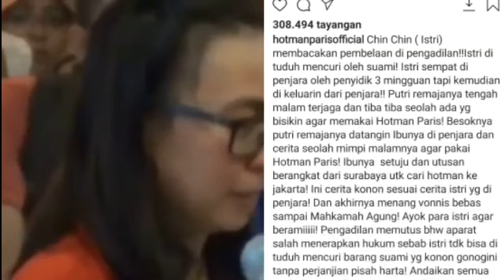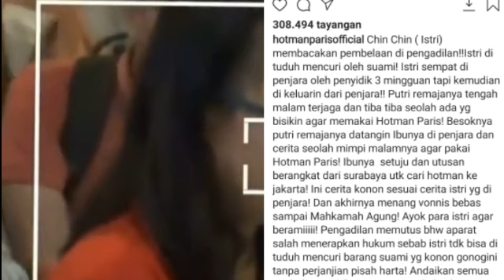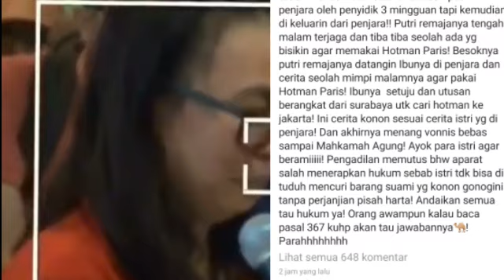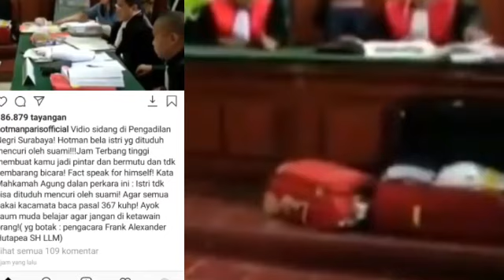HOTMAN PARIS KASIH SHOCK TERAPI KE HOTMA SITOMPUL;DESIREE TARIGAN;BAMS SAMSONS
Rumah tangga Bams eks Samsons tengah bermasalah, Bunda. Bams dan sang istri, Mikhavita Wijaya, sudah tidak tinggal serumah sejak Januari lalu.

Kabar perpisahan ini turut menyeret nama ayah sambung Bams, Hotma Sitompul. Beredar isu bahwa Mikha terlibat hubungan gelap dengan ayah mertuanya.

Baca Juga :Rumah Tangga Ibunda Bams Eks Samson & Hotma Sitompul Renggang, Sudah Pisah Rumah

Bams sebelumnya telah buka suara terkait kabar ini. Mantan vokalis band Samsons itu enggan bicara perihal isu perselingkuhan istrinya dan sang ayah.

"Aduh kalau itu kita susah ya (buktiinnya). Kan kita nggak boleh mikir jelek gitu lho dan kita nggak ada bukti juga. Ya sudah kita jalani sebagaimana mestinya I will tell kalau ada apa-apa," kata Bams, dikutip dari detikcom.

Pihak Mikha sendiri akhirnya bicara ke publik mengenai masalah rumah tangganya. Kuasa hukum Mikha, Philipus, SH, menampik isu yang menyeret nama kliennya.

"Seharusnya diluruskan, saya sebagai kuasa hukum Mikha perlu sampaikan bahwa tidak pernah ada hubungan spesial seperti yang diisukan antara Pak Hotma dengan Mikha," ujar Philipus.

Kuasa hukum Mikha ini mengatakan bahwa seluruh keluarga besar kliennya dan Bams sudah tahu yang sebenarnya terjadi. Isu yang beredar tentang hubungan Mikha dan Hotma Sitompul adalah salah.

"Bukan hanya Bams, tapi seluruh keluarga tahu bahwa tidak pernah ada hubungan spesial sebagaimana diisukan antara Pak Hotma dan Mikha," ujarnya.

Menurut Philipus, Mikha sangat dirugikan karena isu yang beredar di masyarakat. Tak cuma urusan keluarga, anak-anaknya pun terkena dampak.

Philipus meminta masyarakat tidak langsung menyimpulkan hanya karena isu yang beredar ini. Padahal, menurut dia, fakta sebenarnya isu tersebut tidak benar.

"Sangat dirugikan karena namanya sangat dicemarkan karena isu-isu ini dan sangat berpengaruh kepada anak-anaknya, keluarganya, dan kerjaanya," kata Philipus, dikutip dari YouTube Cumi-cumi.

"Dia diserang oleh netizen. Ya, kita juga enggak bisa menyalahkan, mereka menyimpulkan. Makanya, saya beri tahu jangan menyimpulkan karena faktanya tidak benar ada hubungan Pak Hotma dan Mikha seperti yang diisukan